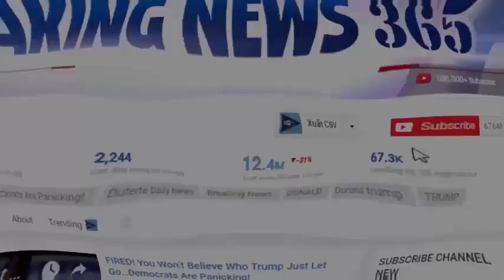BREAKING!!! TRUMP Just Announced It!! IT’S OPENING!!!